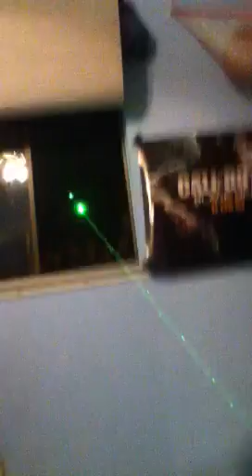1000mw green laser for sale